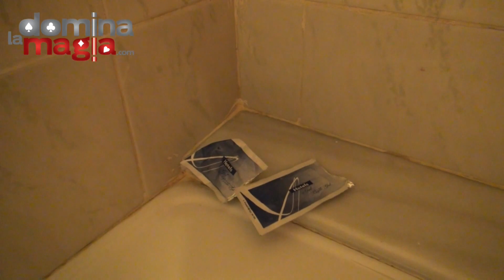Reportaje Almussafes Mágico Pt.2/4 - Domina La Magia.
La primera parte del día 1 y 2 del viaje a Almussafes Mágico 2014. Os cuento en este viaje todo lo que es vivir un congreso como si estuvieras allí. Aprenderás muchas cosas sobre magia y sobre como es vivir un congreso de magia casi en vivo y en directo

Para descargar el libro gratuito.